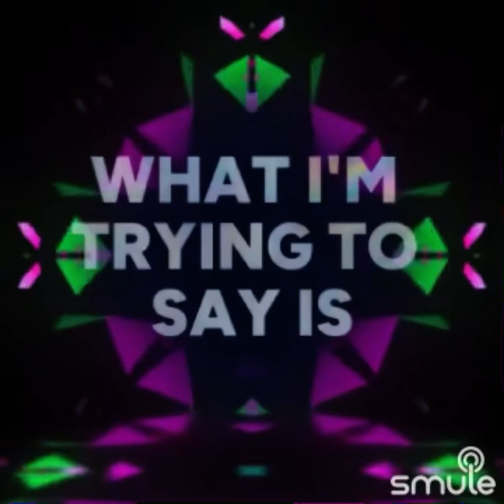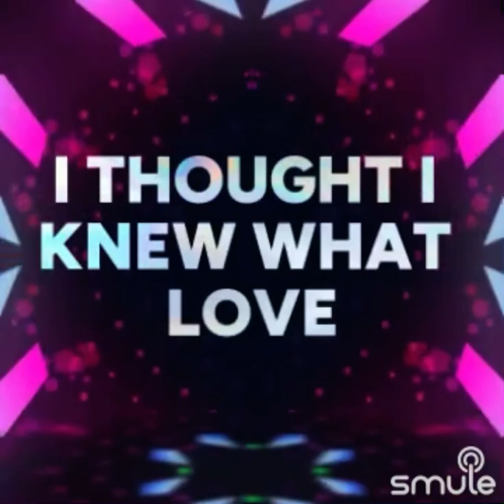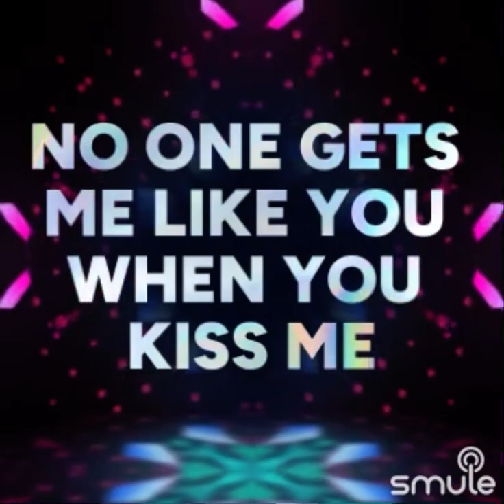You - Chris Young (Cover) by Gregory Berry (Lyric Video)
I do not intend to claim the copyright of any music or content with this video. Music used in this video is from Sing Smule App, thank you for listening.